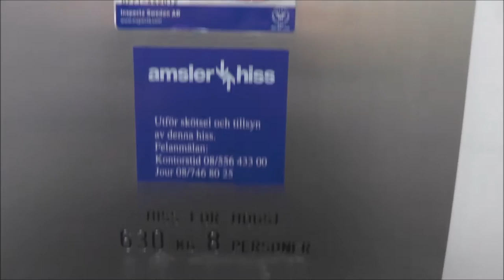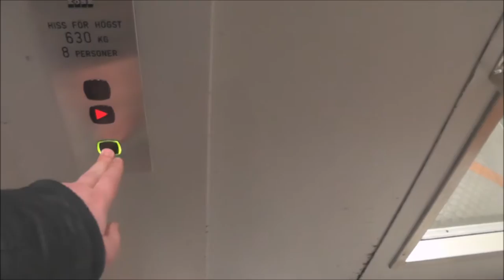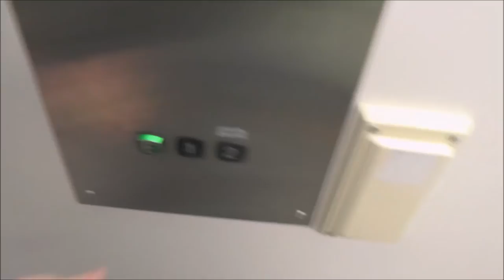2x KONE Senic Hydraulic M Elevators @ Rotebro Vårdcentral, Sollentuna